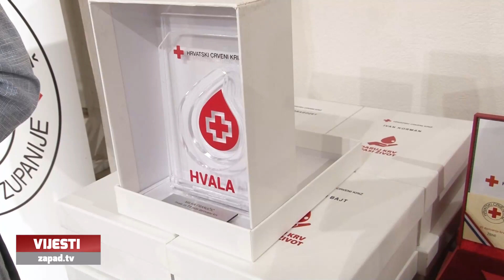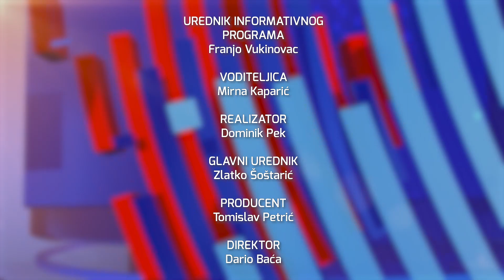Televizija Zapad - Vijesti 26.10.2023.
0:00 - DODJELA ZAHVALNICA DARIVAOCIMA KRVI
U Zaprešiću u Vršilnici

3:37 - EDUKACIJA O UPRAVLJANJU NOVCEM
Već druga u Zaprešiću

7:06 - ZAPREŠIĆKA VEČER ZAVIČAJNE BAŠTINE
„Spominek pri prelazu“